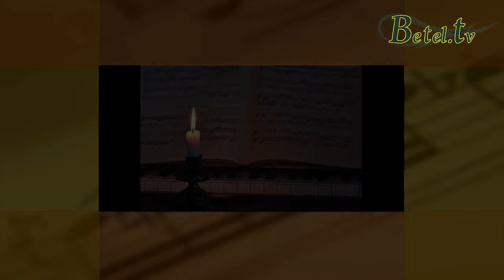25.08.2015- KONCERT - Alyosha Ryabinow- pianista i kompozytor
Urodził się on w Kijowie, studiował w USA gdzie poznał swoją żonę.
 Po 26 latach oboje powrócili do swojego ojczystego kraju- Izraela. Poprzez dary i talenty, którymi obdarzył ich Bóg usługują ludziom w różnych krajach na całym świecie. Służą śpiewem i świadectwem działania Bożego w ich życiu. Tego wieczoru zostaliśmy ubłogosławieni pieśniami w języku hebrajskim jak i angielskim.